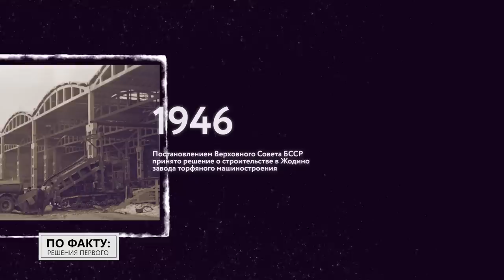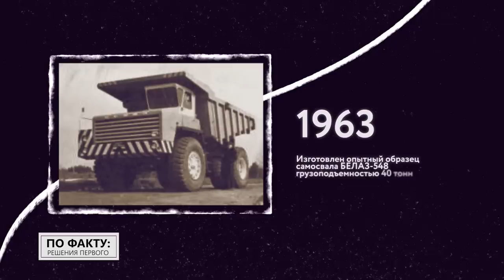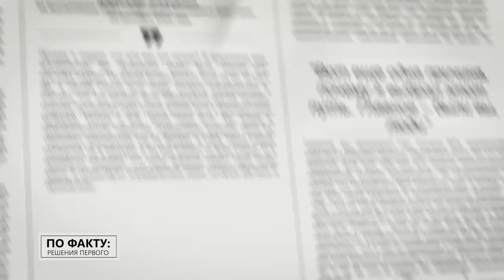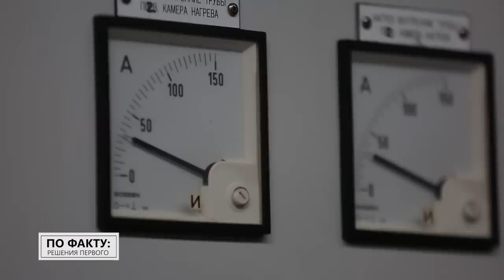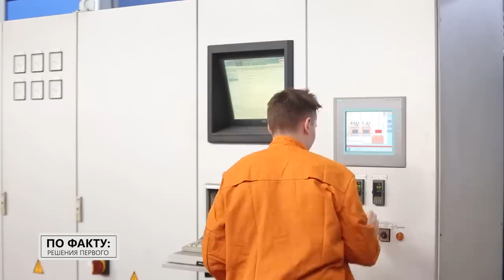Лукашенко за рулём БЕЛАЗА! // "Держимся, как Брестская крепость в годы войны!" // "По факту"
В новом выпуске проекта "По факту: решения Первого" мы расскажем, как жёлтые гиганты стали одним из символов современной Беларуси, что немецкие инвесторы назвали главной ценностью БЕЛАЗА, почему американцев раздражают успехи белорусских конкурентов и какой сюрприз под кодовым названием "жёлтая канарейка" готовится вместе с Россией.

00:00 Лукашенко: Они бушуют сегодня! Вот эти войны, конфликты и прочее – их же основа в экономике! // Лукашенко на БЕЛАЗЕ;

00:44 Анонс;

01:28 Как началась история Белорусского автомобильного завода?

02:19 Когда в Жодино решили производить большегрузные автомобили? // Первый БЕЛАЗ!

03:48 Рынок распался на части. Что стало с БЕЛАЗОМ после развала СССР?

04:18 «Наг Президент категорически запретил продавать такие крупные предприятия!» // Сотрудник БЕЛАЗА про 90-е;

06:13 Почему Лукашенко взял курс на сохранение трудовых коллективов?

06:43 Почему БЕЛАЗ не продали?

07:32 "Руководство предприятия делало всё возможное, чтобы зарплату работникам платили вовремя!"

08:04 "Поедем?" Лукашенко за рулём БЕЛАЗА! Жодино, 2006;

08:44 Лукашенко: Я и сам растерялся, когда увидел огромные цеха! // Президент сравнил свои визиты на БЕЛАЗ;

09:43 "БЕЛАЗ-ХОЛДИНГ": сколько это предприятий и что они делают?

09:57 Самый большой в мире самосвал! На что он способен 450-тонный БЕЛАЗ?

10:34 Не только модернизация, но и расширение. Как развивается завод?

10:51 "Они такой зарплаты не получают, как я!" На госпредприятиях тоже можно хорошо зарабатывать?

11:14 Что называют самой перспективной разработкой БЕЛАЗА?

11:48 Из-за чего БЕЛАЗ попал под американские санкции?

12:09 А как санкции "помешали" БЕЛАЗУ продавать свою технику? // Почему именно "канарейка"?

13:32 БЕЛАЗ – теперь русско-белорусский?